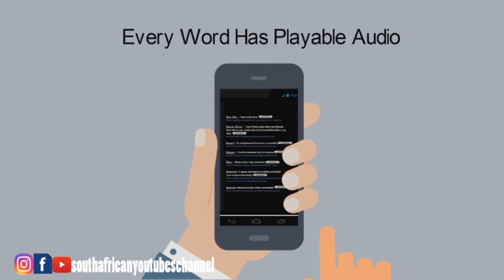da indian ous dictionary trailer